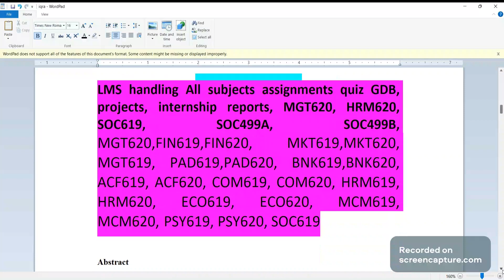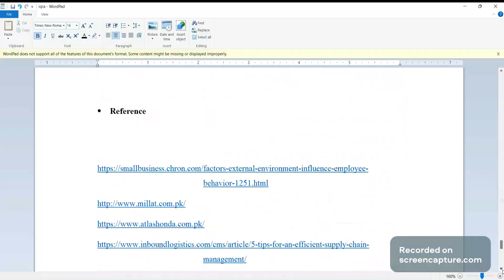HRM619 Assignment 3 solution SP2024 project proposal